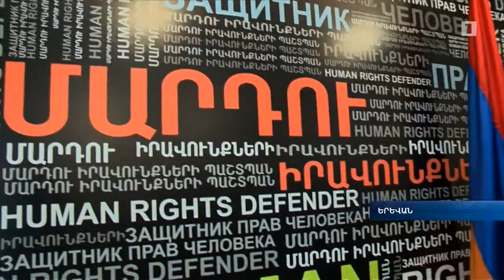Alexander Lapshin extradited and detained in Baku.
Russian-Israeli blogger Alexander Lapshin was extradited and detained in Baku, Azerbaijan  accused of visiting and reporting on Nagorno Karabakh /Artsakh.